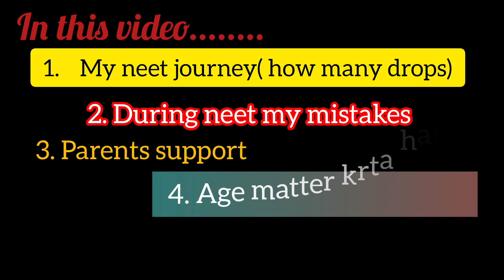My neet journey❤️ | Dropper😱 to topper✌️ | neet motivation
neet 2025 strategies
neet 2024 strategies
sms medical College Jaipur
drkhandal sms medical College Jaipur
neet Hindi medium toppers
neet Hindi medium
how to manage drop year
fear of dropper
neet droppers story
neet droppers journey
neet success story
neet ug preparation
neet ug journey
neet motivation stories
Vijay khandal
Dr khandal
josh talks
neet 20024
neet 2025
neet droppers stories
dropper to toppers strategies
dropper stories
dropper to toppers stories
neet dropper